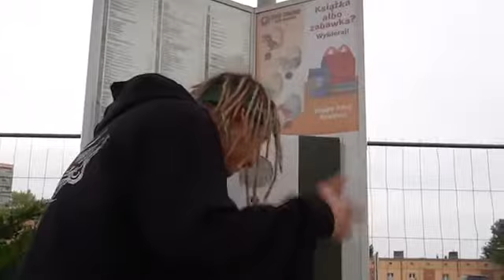RYMUJEMY PRZEZ CAŁY DZIEŃ